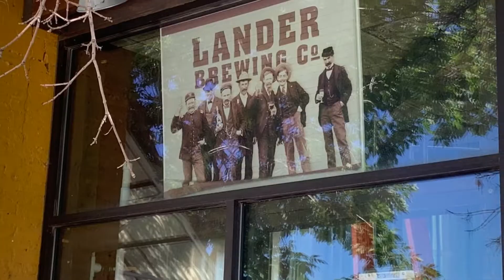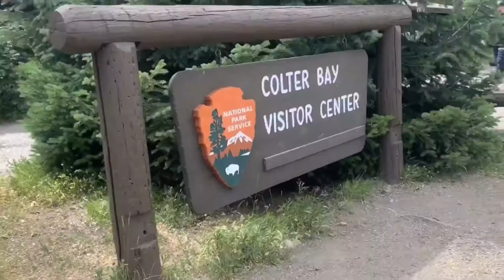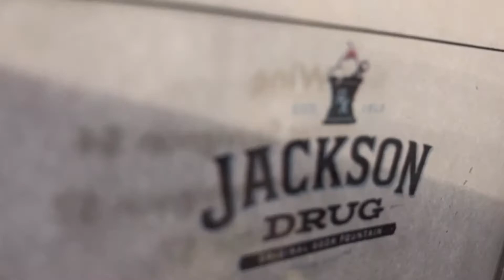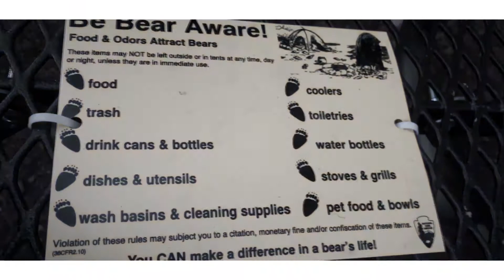Toyota Tacoma drive from Denver to GRAND TETONS National Park | Colter Bay | Jackson Hole